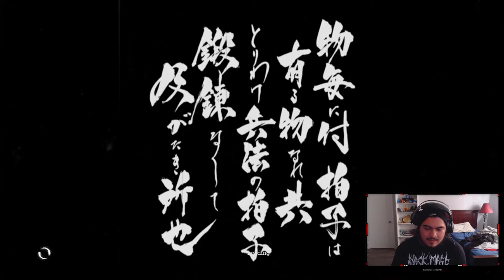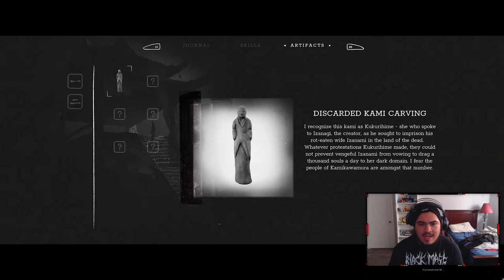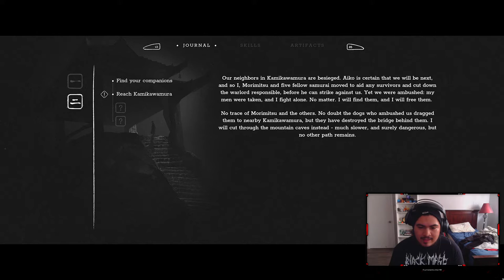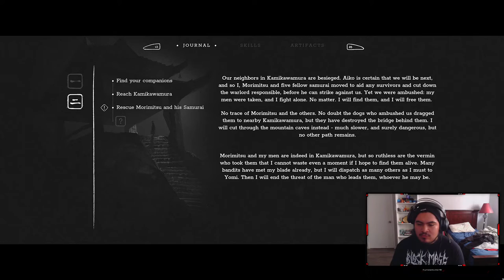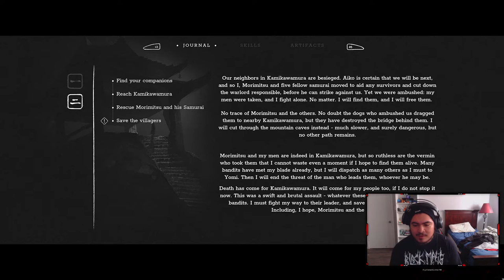Trek To Yomi Ep. 1 - IM A SAMURAI!!!!!!!!